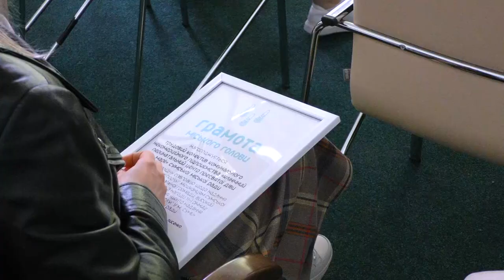3 травня Сумський ЦНАП святкує свій день народження